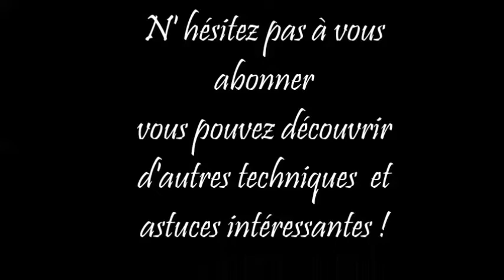DIY - PLASTIQUE MAGIQUE FOU DINGUE, idée cadeau HD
HORODATAGE:
02:20 DETAILS DE LA CUISSON DU PLASTIQUE FOU
Marianne (7 ans) vous montre comment créer simplement un très jolie porte-clefs avec du plastique fou (dingue), ça peut être une idée pour un petit cadeau, activité pendant les anniversaires, fête de pères, mères ... toutes les occasions sont bonnes pour faire plaisir!

Descriptif du fournisseur
feuilles de plastique créatif trnaslucide Créalia pour créer tous types d'objets !

Réalisez des accessoires personnalisés qui raviront petits et grands ! le plastique créatif est une activité dingue à pratiquer sans modération. Dessiner sur le plastique créatif, le découper et le perforer au besoin puis le cuire pour réaliser des porte-clefs, des broches, des pin's, des bijoux, des mobiles...

Créalia propose une gamme complète d'accessoires de personnalisation pour créer tous vos projets créatifs.

Ce plastique créatif Créalia s'utlise de la façon suivante :
1. Décorer sur la face mate du support, à l’aide de feutres ou crayons. Les couleurs s’intensifieront après la cuisson.
2. Découper selon la forme désirée et perforer si besoin pour créer des suspensions.
3. Préchauffer le four à 130°C.
4. Déposer la réalisation sur du papier cuisson, face décorée vers le haut.
5. Enfourner et surveiller la cuisson environ 5 minutes. Le plastique créatif se tord et se rétracte pour redevenir plat lorsque sa cuisson est terminée.
6. Sortir les créations du four avec précaution. Pour l’aplatir, placer la réalisation lorsqu'elle est encore tiède sous un gros livre.
7. Après refroidissement, confectionner l’objet de son choix : porte-clefs, collier, boucle d’oreilles, etc.

Le produit a reçu la certification CE, ne doit pas être utilisé par les enfants de moins de 3 ans. Recommandation d'utilisation : pour les enfants de 6 ans et plus. La cuisson du plastique doit être réalisée par un adulte.